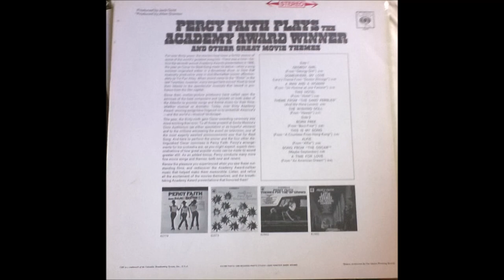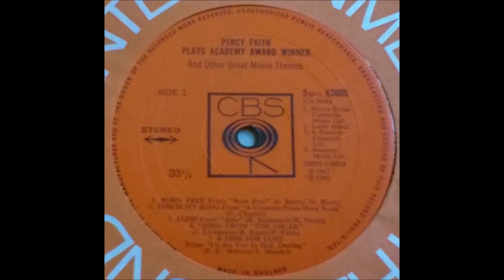Percy Faith Plays The Academy Award Winner Born Free And Other Great Movie Themes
Album nr. 148  -   Faith Plays The Academy Award Winner Born Free And Other Great Movie Themes

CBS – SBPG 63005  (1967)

B1  Born Free
B2  This Is My Song
B3  Alfie
B4  Song From "The Oscar" (Maybe September)
B5  A Time For Love